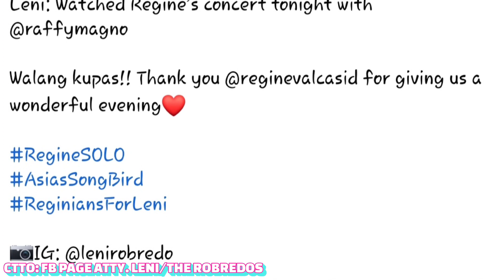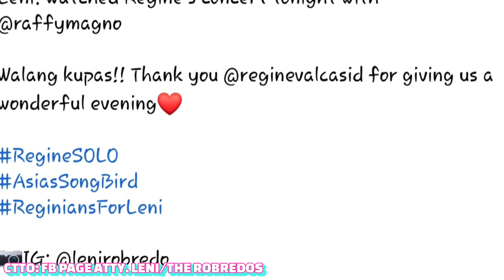NANOOD NG CONCERT SI ATTY. LENI ROBREDO